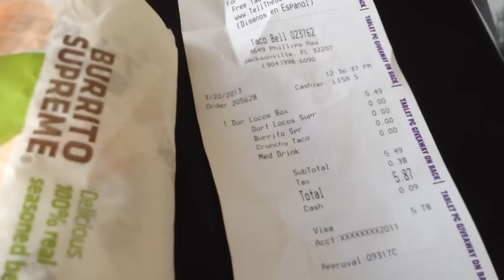Unboxing da Taco Bell: Ristorante Stellato guida Merdalin